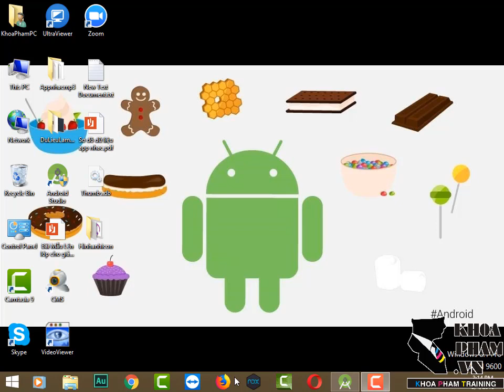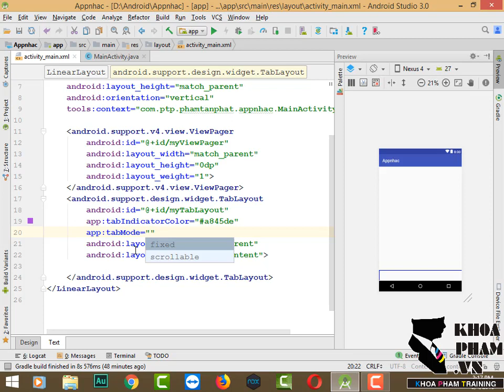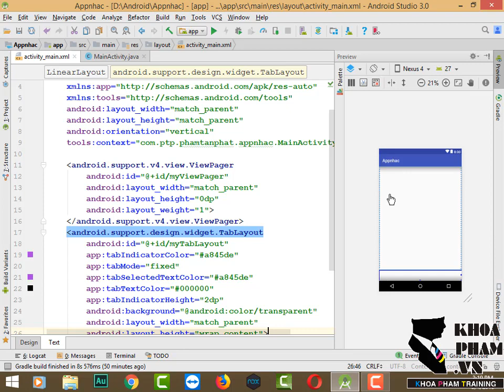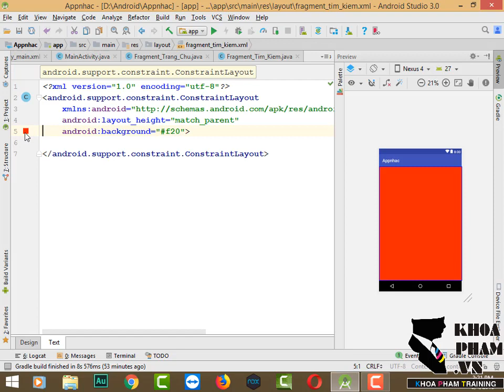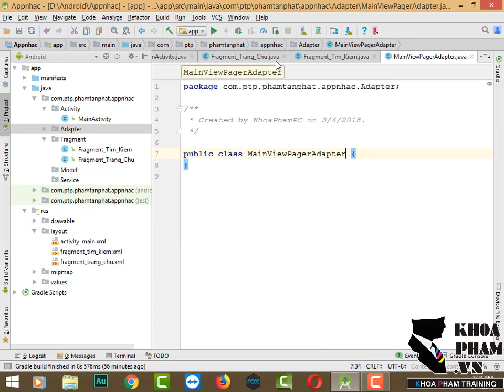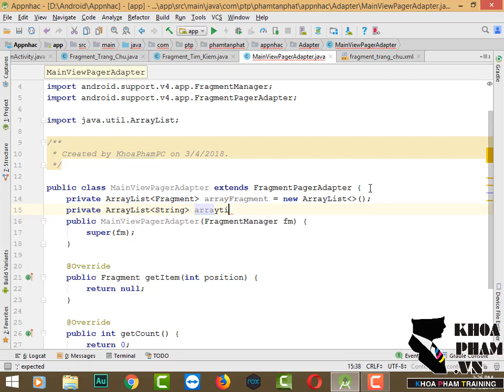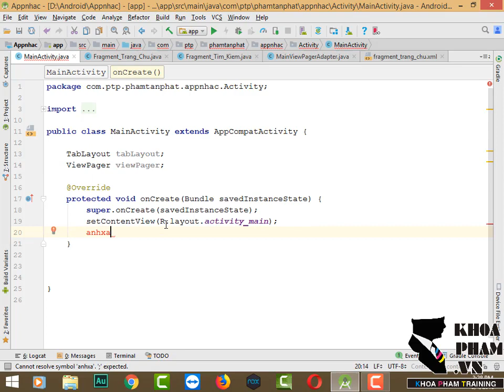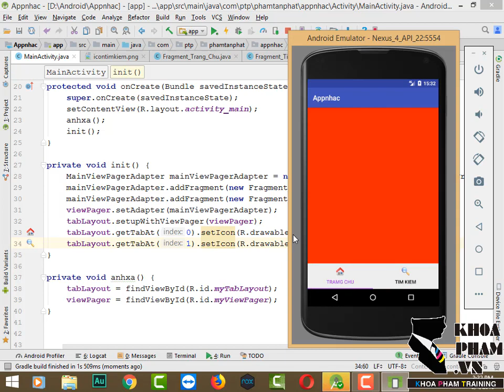Bài 5: Tạo 2 tab trang chủ và tìm kiếm